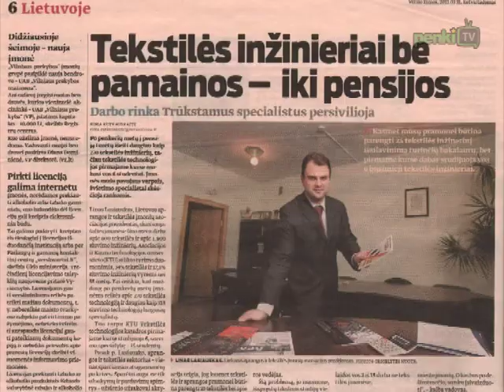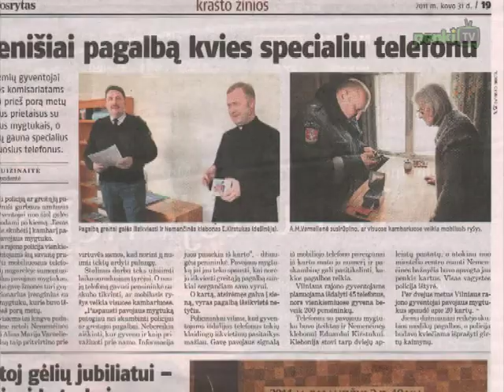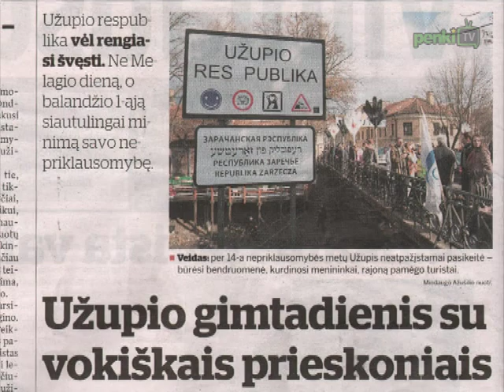Laikraščių apžvalga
„Verslo žinios" teigia: 13 milijonų litų -- tiek kainuotų minimali ir greičiausia futbolo stadiono rekonstrukcija Vilniuje. Taip pat šiame dienraštyje rašinys: „Tekstilės inžinieriai be pamainos -- iki pensijos". „Respublika" rašo, kad Lietuva pagal minimalios mėnesio algos dydį ir perkamosios galios standartą yra 25 iš 27 ES valstybių. Publikacija „Lietuvos ryte" -- „Vienišiai pagalbą kvies specialiu telefonu". „Vilniaus diena" informuoja, jog kitą savaitę sostinėje bus išjungtas šildymas, taip pat skelbia, jog Užupio respublika balandžio 1 d. vėl rengiasi švęsti savo nepriklausomybę.